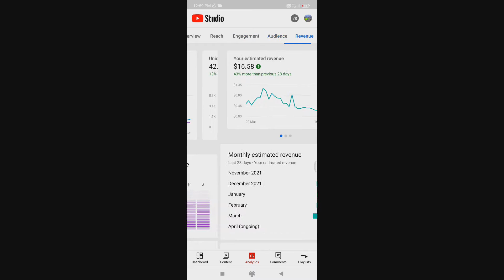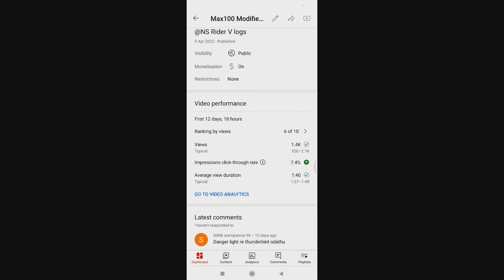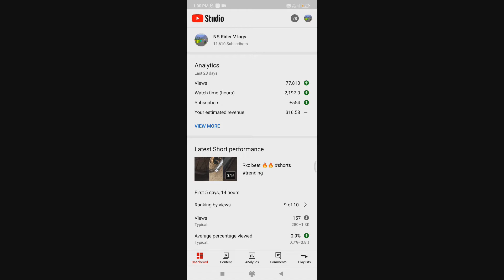My First Payment From youtube 💸💸💵| My youtube income revelad | இத்தனை லட்சமா 😱😀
Hit friends today I'm showing about my youtube income and my First Payment From youtube revealed

Thank you so much for your Love and support dear two stroke legends ❤️❤️